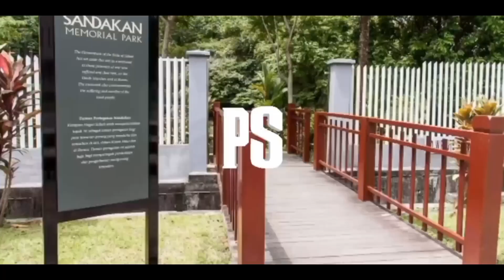PERSEMBAHAN SILAT - Majlis Kahwin Di Kampung Terusan Baru‼️